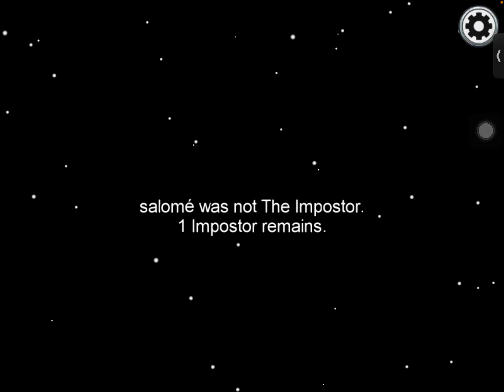Playing among us with my cousin Lucas! (Sub to his channels)